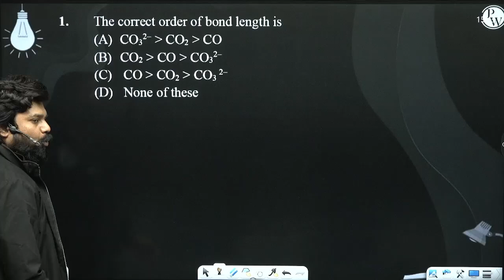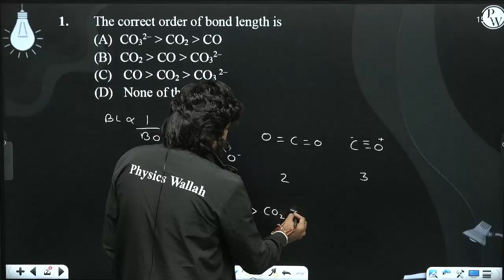The correct order of bond length is....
The correct order of bond length is 📲PW App